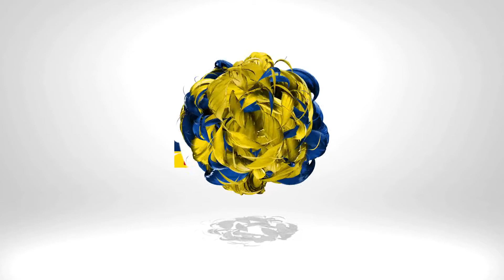పలువురికి ఆదర్శంగా ఇండియన్ రెడ్ క్రాస్ జిల్లా ఉపాధ్యక్షులు దామిశెట్టి సుధీర్ నాయుడు జన్మదినO